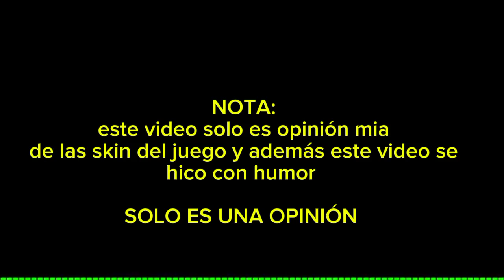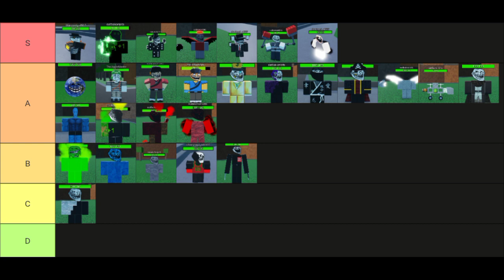Calificando Skins de Trollge Battle rework(Roblox Trollge Battle)